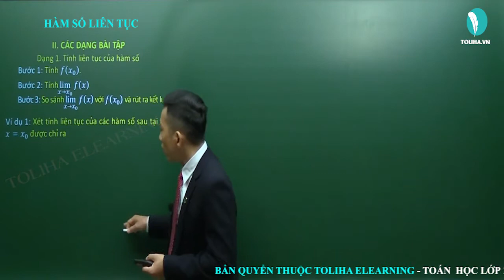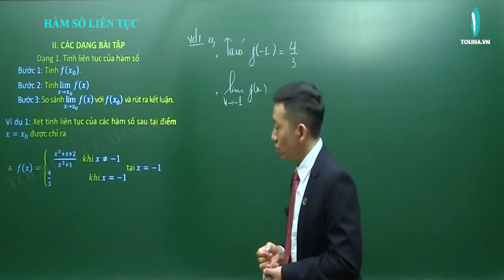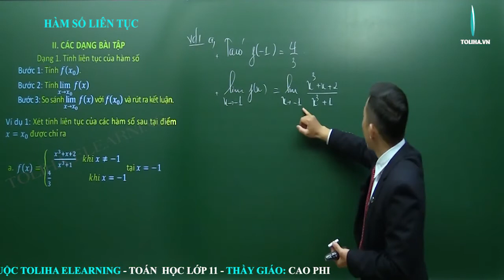Hàm số liên tục và ứng dụng - Giới hạn - Đại số 11 VD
* NỘI DUNG BÀI HỌC:
Lý thuyết

DẠNG 1: TÍNH LIÊN TỤC CỦA HÀM SỐ
Phương pháp

DẠNG 2: NGHIỆM CỦA PHƯƠNG TRÌNH
Phương pháp

- Câu châm ngôn: trên bước đường thành công ko có dấu chân của kẻ lười biếng.
- Quan điểm: Dạy toán là dạy cách tư duy, phân tích
- Số khoá học trên trang: 03